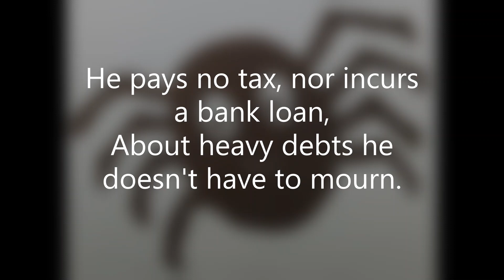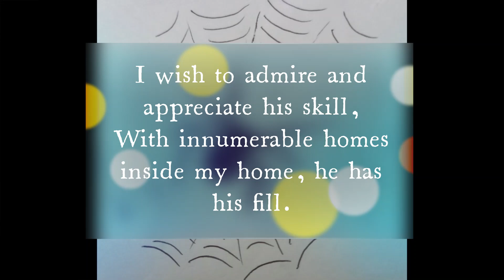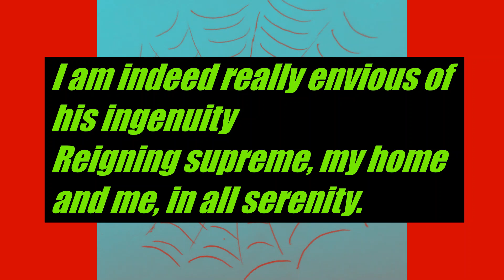Good English/ Reading of a poem/The Spider